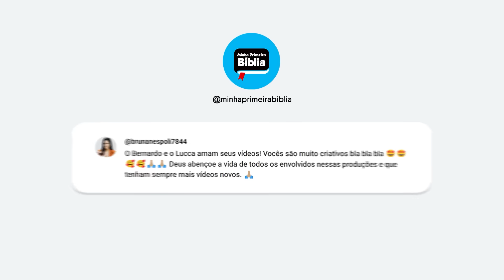Debora E Barac | Histórias da bíblia | Minha Primeira Bíblia | 41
Aproveite a história da Bíblia:
Os israelitas novamente fizeram o que ofende a Deus, adoraram os falsos deuses dos cananeus. Como resultado, eles caíram sob a opressão e o governo de um rei e do chefe do exército. Deus usa uma profetisa para fazer algo a respeito.

Juízes 4-5